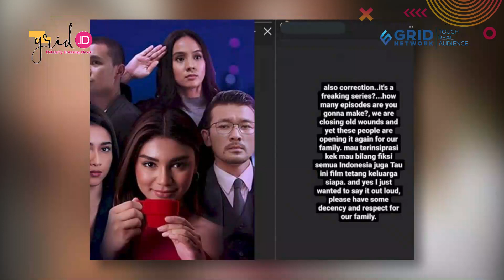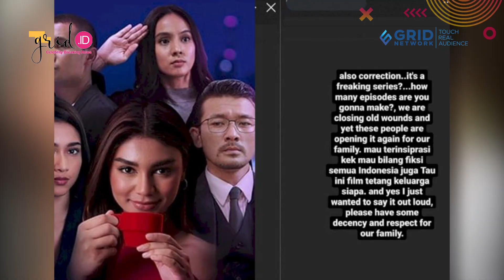Serial Tentang Sianida Tayang, Kembaran Mirna Salihin Marah Besar!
Grid.ID Getirnya kasus kopi sianida yang tewaskan Mirna Salihin bak masih membekas hingga sekarang.

Getirnya kasus kopi sianida bak masih membekas hingga sekarang, kini kembaran Mirna Salihin lontarkan protes keras gegara hal ini.

Kira-kira apa yang membuat kembaran Mirna Salihin sampai lakukan protes keras?

EDITORIAL OFFICE

ADVERTISING